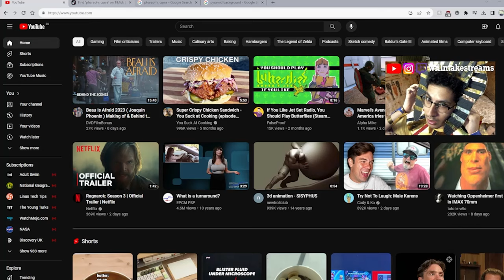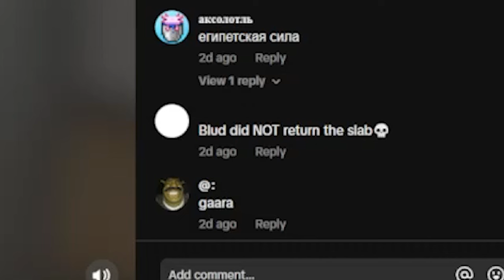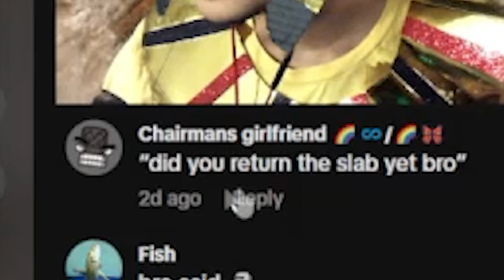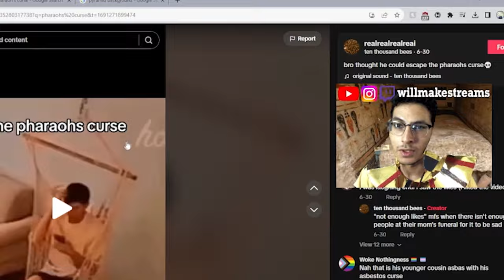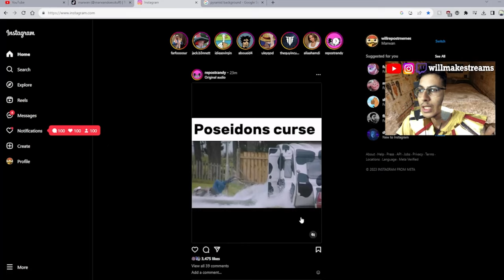THE PHAROAH'S CURSE